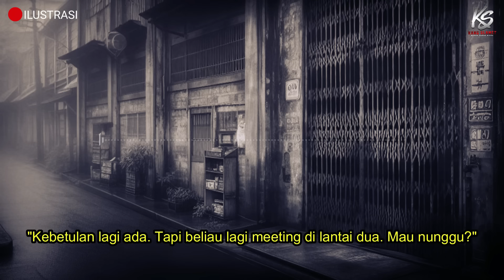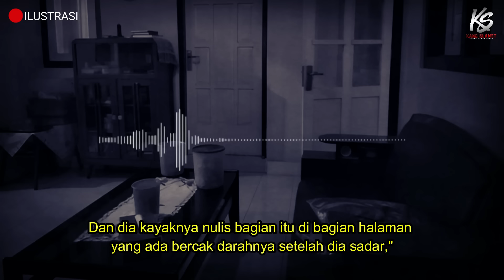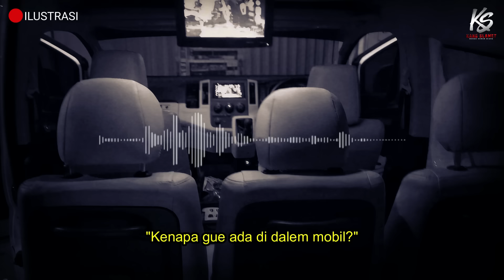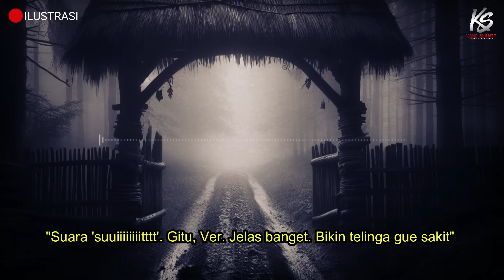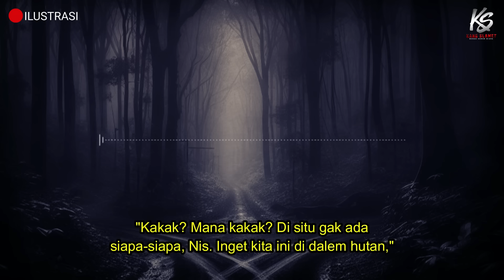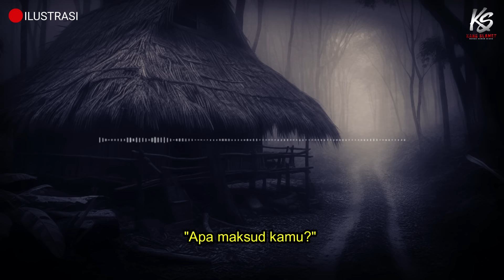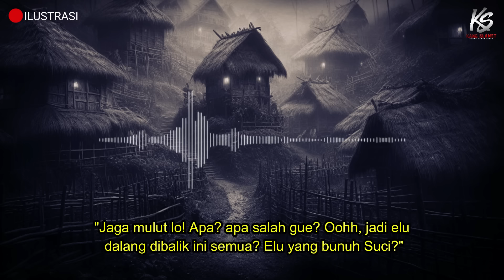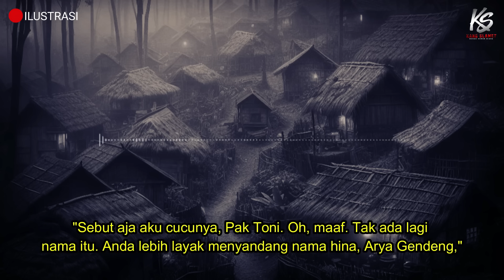NGERI ❗ ARWAH WANITA ITU MENUNTUT DENDAM ATAS KEM4TIANYA YANG TRAGIS || CERITA HOROR (BAGIAN AKHIR)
NGERI ❗ ARWAH WANITA ITU MENUNTUT DENDAM ATAS KEM4TIANYA YANG TRAGIS || CERITA HOROR

PENULIS : AIFARMADI